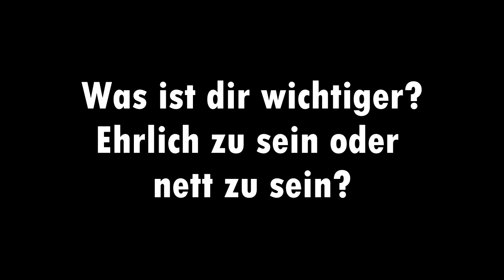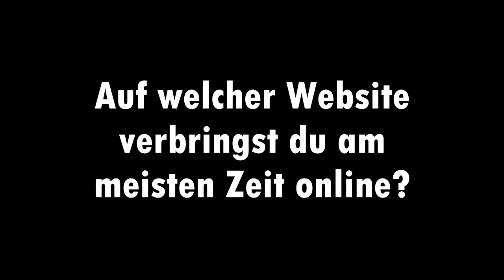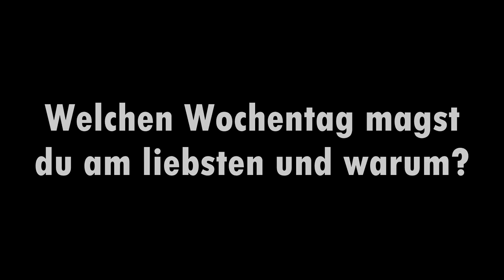Auf welchen YouTuber Crush gehabt?😋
Heute kommt endlich mal wieder ein Real Life Video. Ich wünsche dir ganz viel Spaß beim zuschauen und würde mich sehr über Feedback freuen!
✔️ Wenn dir das Video gefällt, würde ich mich sehr über einen Like freuen!
✔️ Außerdem würde ich mich auch sehr über einen Kommentar mit Feedback freuen.
► Danke für das Fragen einsprechen, Luca!

► Danke für das Mitmachen!

►Mein TeamSpeak wird von Hosting-Core.de zu Verfügung gestellt:
 Pizzabude.net
Meine "old school" Playlist auf Spotify für Flashbacks!